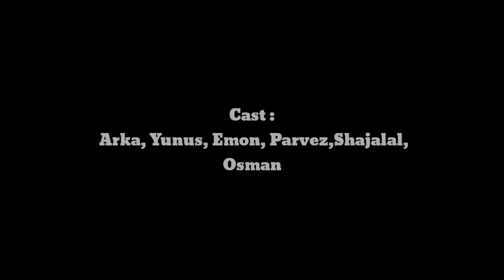Yaari ( Trailer)__Musical_Short_Film _Directed_By_Arka Barua_Akash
" Yarri "
Directed By : Arka Barua Akash.
Cast : Arka, Yunus, Emon, Parvez, Yunus, Osman.
Releasing : 10th February 2019